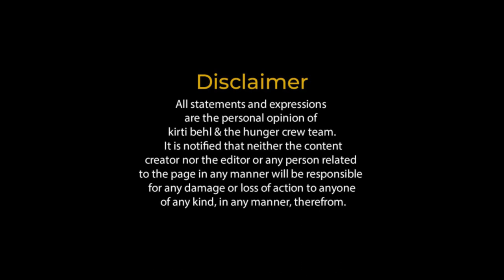𝗚𝗶𝗿𝗹𝘀 Challenge | 𝗘𝗮𝘁 & 𝗪𝗶𝗻 𝗥𝘀𝟮𝟭𝟬𝟬 𝗪𝗶𝘁𝗵𝗶𝗻 𝟭:𝟯𝟬𝘀 | Chole 𝗕𝗵𝗮𝘁𝘂𝗿𝗲 Challenge | Ghanshyam CholeBhature😲😍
Hlo! beautiful people so today we are at 𝗚𝗵𝗮𝗻𝘀𝗵𝘆𝗮𝗺 𝗖𝗵𝗼𝗹𝗲 𝗕𝗵𝗮𝘁𝘂𝗿𝗲 𝘁𝗼 𝘀𝗵𝗼𝗼𝘁 𝗰𝗵𝗮𝗹𝗹𝗲𝗻𝗴𝗲 𝘃𝗶𝗱𝗲𝗼... and here i am taking 𝗚𝗶𝗿𝗹 𝗰𝗵𝗮𝗹𝗹𝗲𝗻𝗴𝗲, in this i need to finish 𝟭 𝗽𝗹𝗮𝘁𝗲 𝗼𝗳 𝗰𝗵𝗼𝗹𝗲 𝗯𝗵𝗮𝘁𝘂𝗿𝗲 𝘄𝗶𝘁𝗵 𝗼𝗻𝗲 𝗹𝗮𝘀𝘀𝗶 𝗶𝗻 𝟭:𝟯𝟬. This chole bhature is very good in taste and might be when you are doing this challenge you will forget about the time as the taste of chole bhature is very good 😋. So whoever is food lover out there and if you are also looking for any sort of challenge then this place is for you, plus you will 𝗴𝗲𝘁 𝗽𝗿𝗶𝘇𝗲 𝗺𝗼𝗻𝗲𝘆 𝗼𝗳 𝗥𝘀𝟮𝟭𝟬𝟬 if you will complete this challenge. And One more thing, owner of this place and his staff is very cordial and humble. So we had a 𝘄𝗼𝗻𝗱𝗲𝗿𝗳𝘂𝗹 𝗲𝘅𝗽𝗲𝗿𝗶𝗲𝗻𝗰𝗲 there.

𝗡𝗮𝗺𝗲: Ghanshyam Chole Bhature Wala
𝗔𝗱𝗱𝗿𝗲𝘀𝘀: Shop no 9 DDA market, Sector 18, Rohini, Delhi, 110089